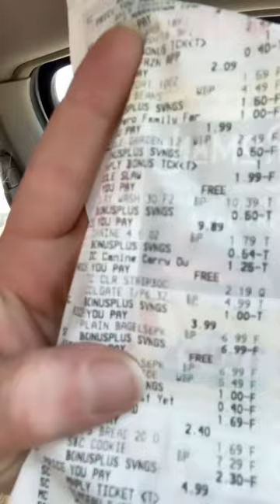Shopping on a Budget!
It pays to play! I love when the local grocery store comes out with these fun games, I feel like I just hit the lottery when I open them and see all the free items I have won! ￼ By matching my coupons up that I have one from the monopoly game as well as a free items as well as manufacturers coupons I can get rate for my Tops Markets app I was able to save $100 on my groceries this week! I am not a professional couponer by no means I’m just a mom trying to get by! ￼